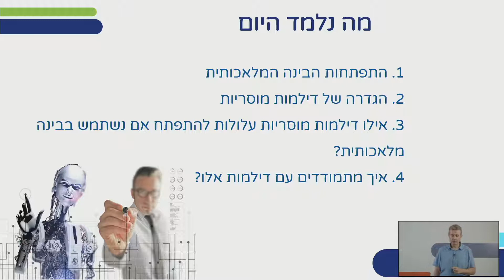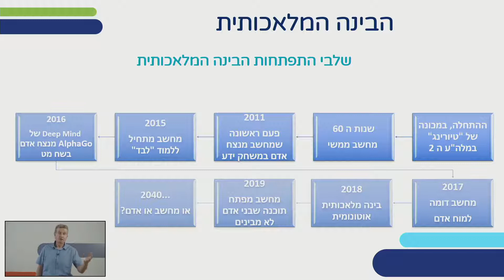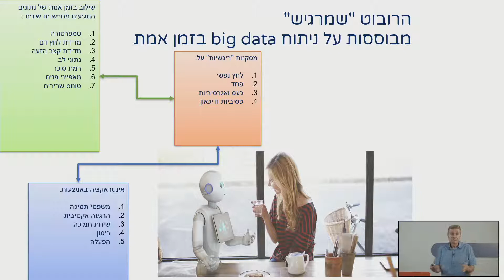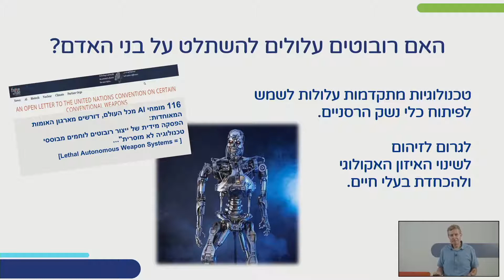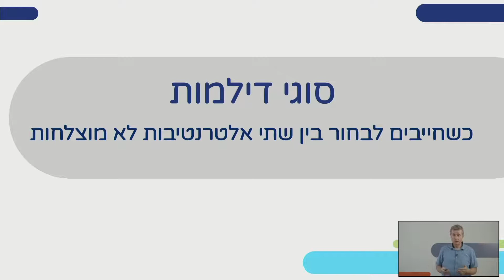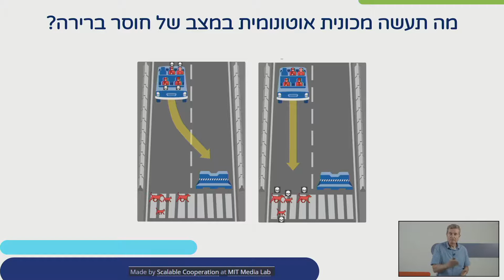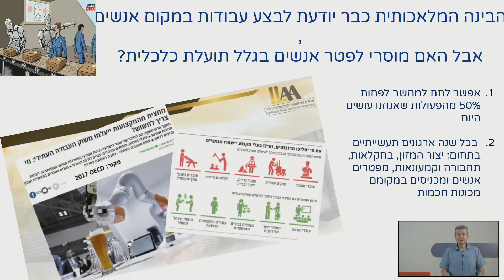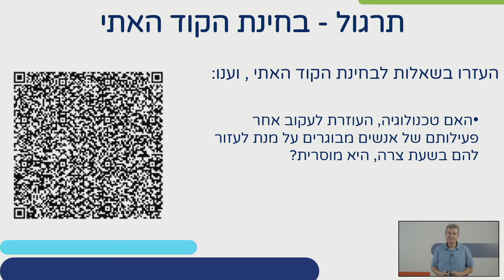דילמות מוסריות ובינה מלאכותית | ניהול עסקי לכיתות י,יא,יב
שם המורה: ד"ר אלון הסגל
למידע נוסף במרחב הפדגוגי:

*קוד השידור: 1_i66e68dq*